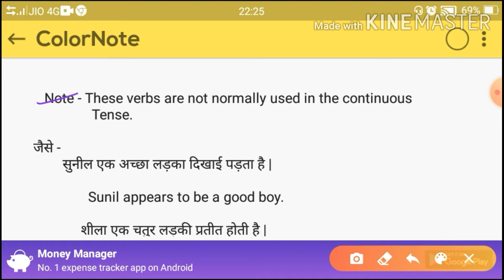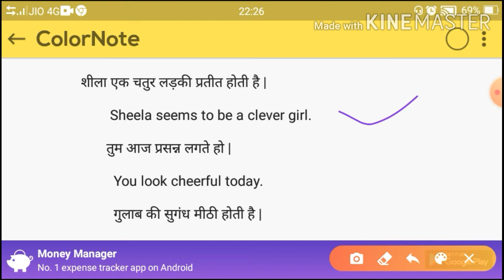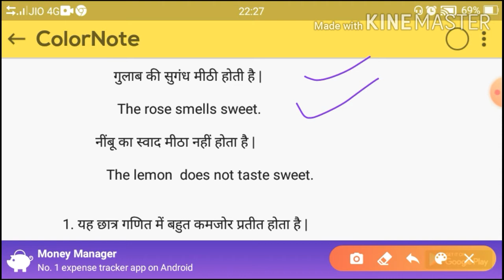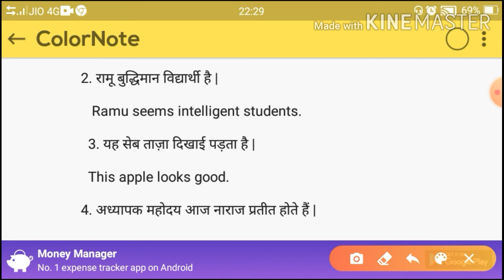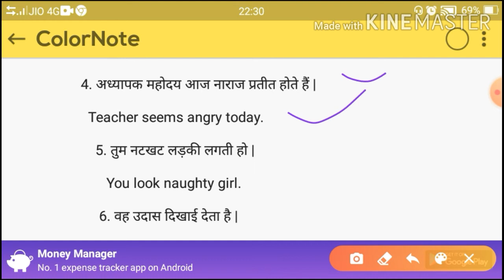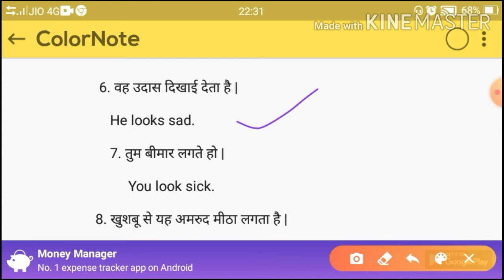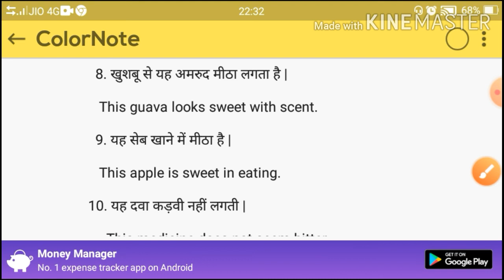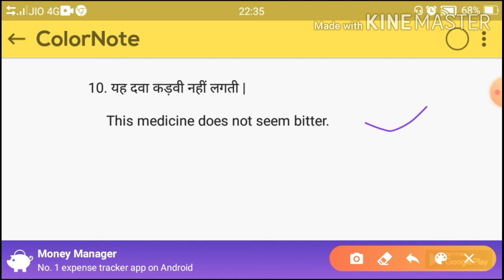# ऐसा प्रतीत होता है की ( it appears, it, seem, it looks, taste) use seem, appears, looks, taste )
Helo friends welcome to our you tube channel, english with gk.
दोस्तों आज की वीडियो में हम आपको बताएँगे की आप किस तरह से (appears, seem, looks, taste का use करेंगे )

English with gk an educational channel, where you can find intersting educational videos, we contiue, posted a new video daily.